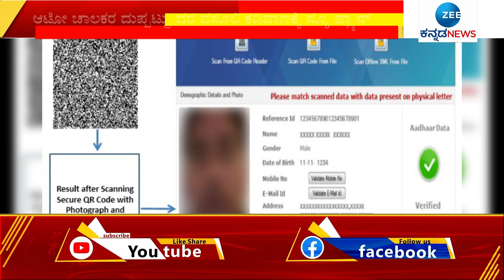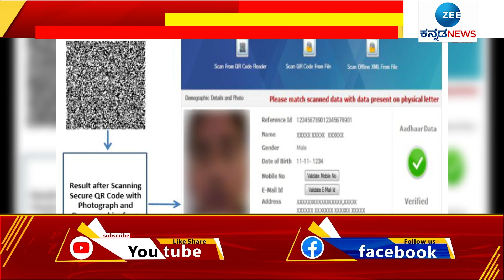Auto Drivers | QR Code System | ಬೆಂಗಳೂರಿನ ಆಟೋ ಚಾಲಕರಿಗೆ ಕ್ಯೂ ಆರ್ ಕೋಡ್ ಸಿಸ್ಟಮ್ ಜಾರಿ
ಆಟೋ ಚಾಲಕರ ದುಪ್ಪಟ್ಟು ದರ ವಸೂಲಿ ಕಡಿವಾಣಕ್ಕೆ ನ್ಯೂ ಪ್ಲ್ಯಾನ್. ಮೀಟರ್ ಹಾಕದೆ ದರೋಡೆ ಮಾಡೋ ಆಟೋ ಚಾಲಕರಿಗೆ ಶಾಕ್..!. ಇನ್ಮುಂದೆ ಡಬಲ್, ತ್ರಿಬಲ್ ಅಂದ್ರೆ ಬೀಳುತ್ತೆ ಆಟೋ ಚಾಲಕರಿಗೆ ಕೇಸ್. ರಾಜಧಾನಿ ಬೆಂಗಳೂರು ಆಟೋಗಳಿಗೆ ಓನ್ಲಿ ಮೀಟರ್ ರೇಟ್ ಫಿಕ್ಸ್. ಆಟೋ ಚಾಲಕರಿಗೆ ಕ್ಯೂ ಆರ್ ಕೋಡ್ ಸಿಸ್ಟಮ್ ಜಾರಿ.